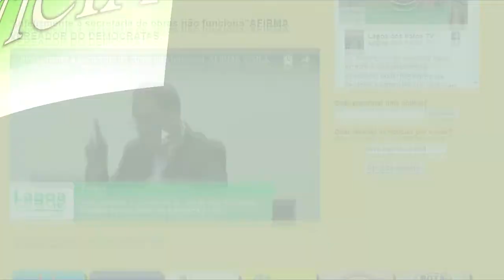EXPRESSO NOTÍCIAS: Confira as principais Notícias do Brasil e do Mundo.